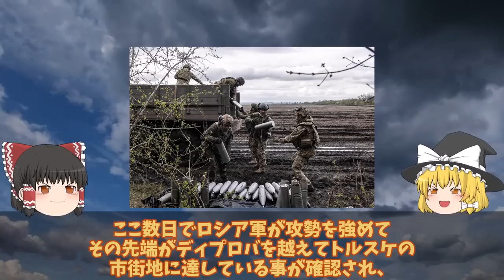【ゆっくり解説・軍事News】ロ軍バフムトにてついに後退開始クレミンナP66幹線道路で反撃間近か！ドネツク州で砲兵部隊能力向上で露軍苦戦？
引用・転載「出典：海上自衛隊ホームページ」
引用・転載「出典：航空自衛隊ホームページ」
引用・転載「出典：陸上自衛隊ホームページ」